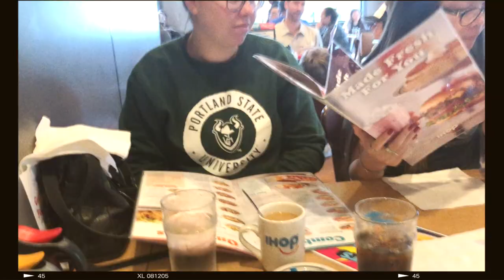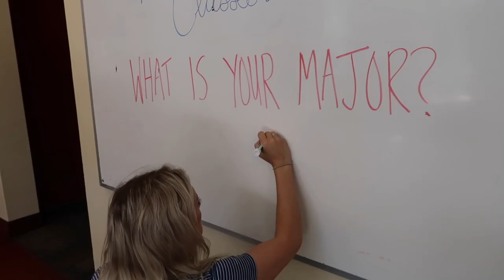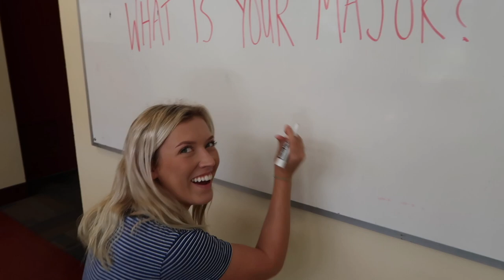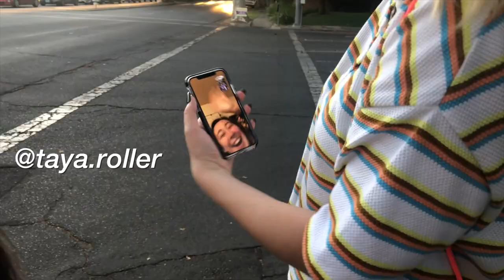First Day of College Vlog 2019 | UC Davis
I hope you guys enjoy my first day of college at UC Davis!! Love you all, have a great day!